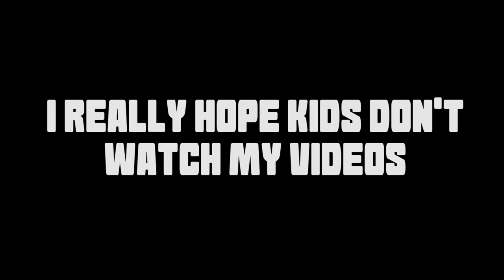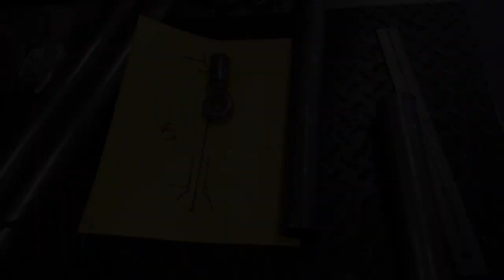Supra Knuckles On The Drift Truck!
Follow me on other social media if you want to see the content in real time!